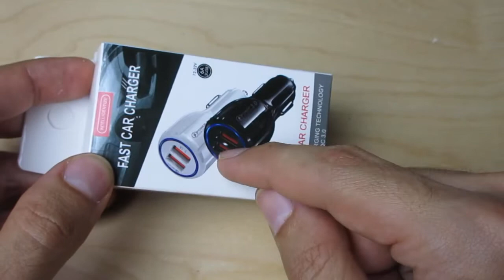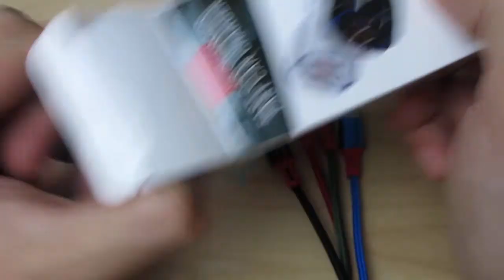Hoppac Caricatore auto USB accendisigari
Caricatore auto USB